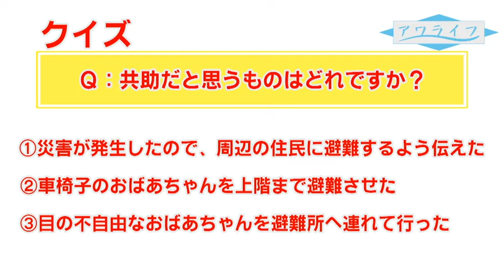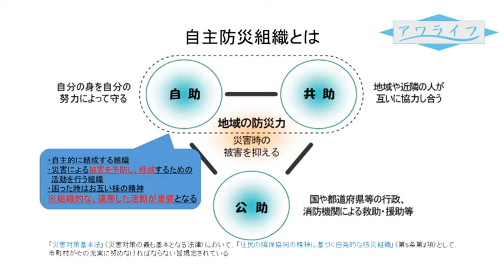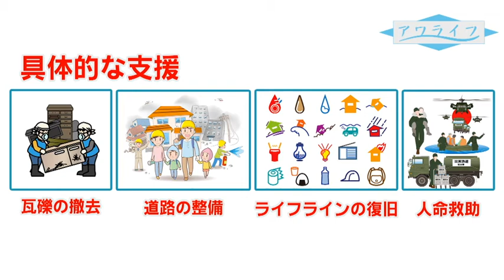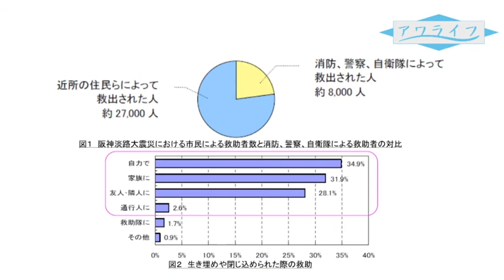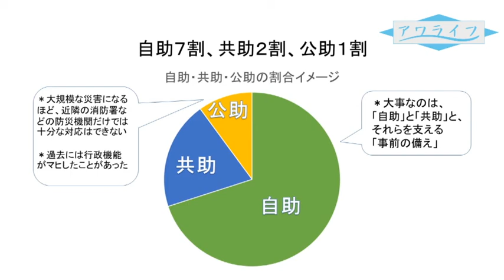20210323_アワライフ「ねっとdeあわら防災講座（自助・共助・公助編）」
チャプター：
1:24　自助とは？
3:05　共助とは？
4:17　自主防災組織について
5:02　公助とは？
7:15　おさらい

番組概要:
皆さんは万が一災害が起こった時、どう対処しますか？この番組では、あわら市民の皆さんに知っていただきたい防災情報をお伝えしていきます。知っていれば対策ができるのが防災です。共に災害を知り、防災について学び、大切な家族や自分の命を守っていきましょう。第3回は自助・共助・公助編です。災害の被害を最小限にするためには、「自助・共助・公助」の３つが必要とされています。それぞれ大切なポイントについて解説しますので、一緒に学びましょう。